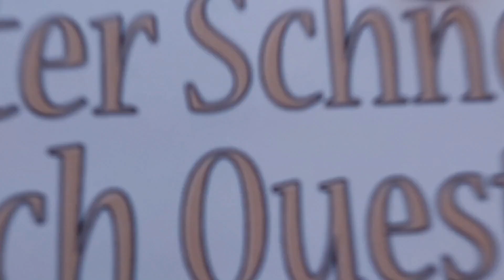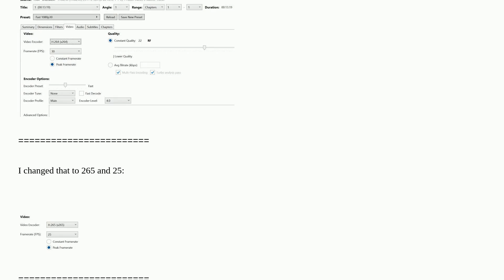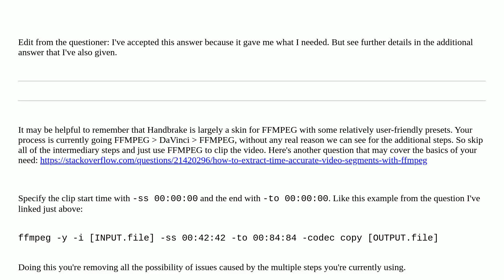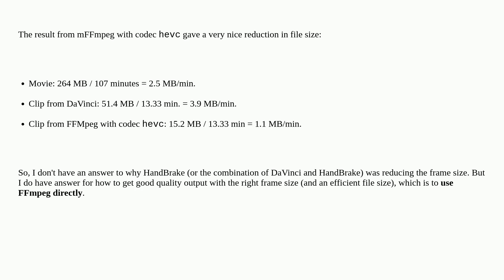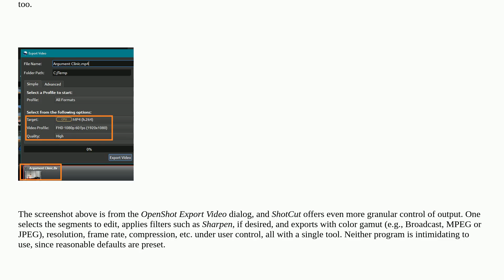Why is Handbrake forcing down the frame size of my video?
A special thanks goes out to the community

  handbrake compression video